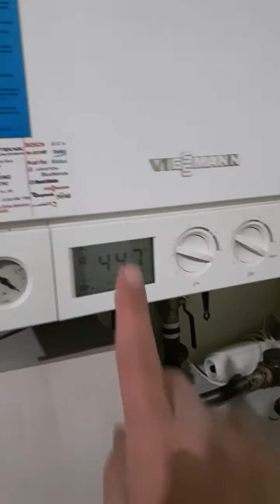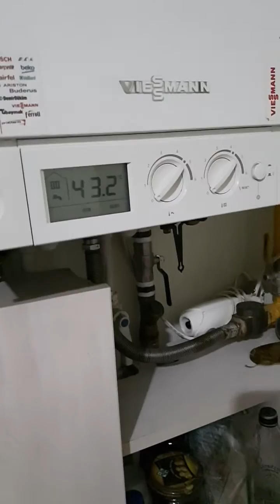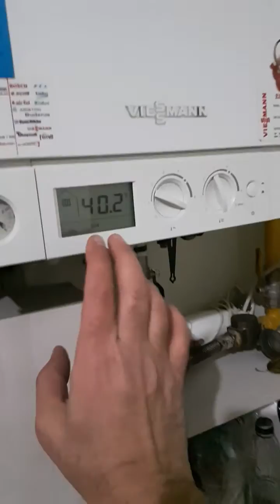Viessmann Boiler Does Not Heat kombi ısınmıyor filtre tıkalı. Kalorifer ısınmıyor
Kalorifer ısınmıyor. Odalar ısınmıyor. Kombi sık sık çalışıyor. Sık sık stop ediyor. Kısa sürede derece yükseliyor fakat içeri odalara ısı gitmiyor ısınmıyor petekler soğuk ❄. Kombi arızalı mı. Filtre temizliği. Arıza kodu varsa. Viessmann 100 vitodens vitopent problemleri beko arçelik buderus eca baymak demirdöküm filtre temizleme
Eco modda suyun soğuma ve ısınma arasındaki süresi daha uzun olur az yakar. Comfort modda ısı az düştümü hemen yanar daha çok sıcak tutar fakat çok enerji harcar. Viessmann 100 How to change eco to comfort Mode or How to change comfort to eco mode
Viessmann kombi kış modunda nasıl alınır. Viessmann kombi kullanımı. Viessmann vitodens 100. Viessmann kombi eco mode. Viessmann vitopent 100. Viessmann viessmann kombi derece ayarlama. Viessmann kombi saat ayarlama.
The heater does not heat up. Rooms don't get hot. Frequent starting of the boiler. It stops frequently. It doesn't get too hot to be designed in a short time, the honeycombs are cold ❄. Is the boiler faulty? Cleaning the filters. if there is a fault code. Viessmann 100 vitodens vitopent problem solving beko arçelik buderus eca baymak demirdöküm filter cleaning
In eco mode, the cooling and temperature of the water is long and it burns less. In Comfort mode, when the temperature drops a little, it burns immediately, keeps it warmer, but consumes a lot of energy. How to change Viessmann 100 Eco to comfort Mode or How to change Comfort to eco mode
How to get Viessmann boiler winter mode. Viessmann combi boiler use. Viessmann vitodens 100. Viessmann combi eco mode. Viessmann vitopent 100. Viessmann vissmann combi degree adjustment. Viessmann combi clock tuning